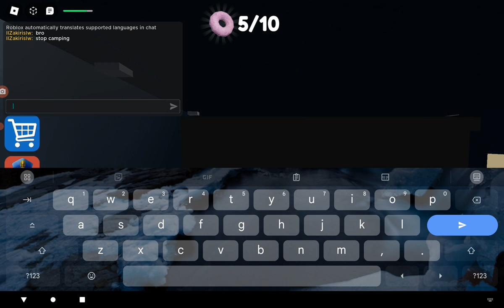Escaping Barry prison run#AibelGaming